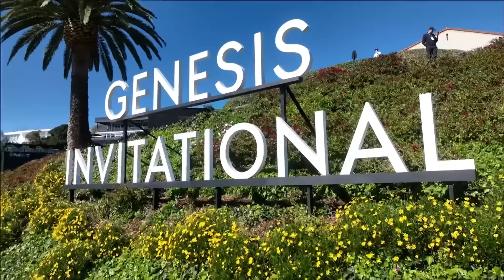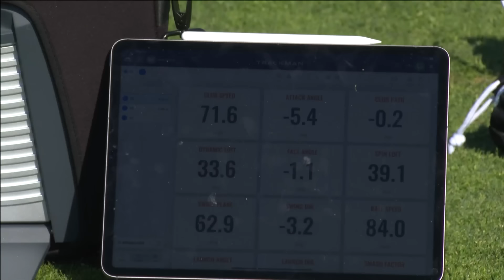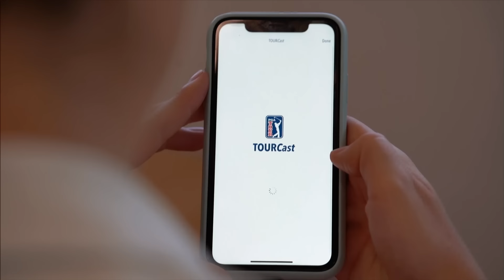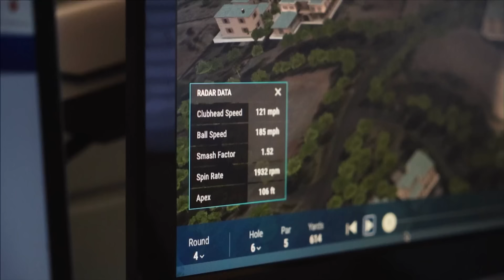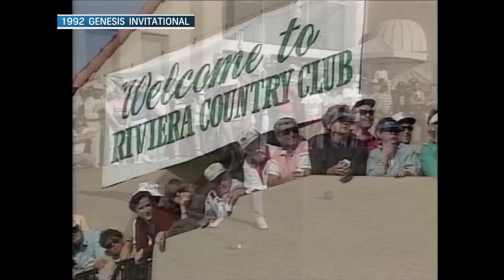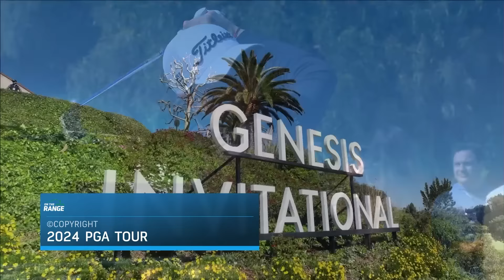Full 'On the Range' practice session at The Genesis Invitational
Live action straight from the practice range on Wednesday at The Genesis Invitational 2024 featuring expert analysis, DraftKings betting and fantasy golf previews, player interviews and more at The Riviera Country Club in Pacific Palisades, California.

Please Gamble Responsibly. (WV). Void where prohibited.

21+ (18+ KY/NH/WY). Physically present in AZ/CO/CT/IL/IN/IA/KS/KY/LA(select parishes)/MA/MD/ME/MI/NH/NJ/NY/OH/OR/PA/TN/VA/VT/WV/WY only. Void in ONT. Eligibility restrictions apply. On behalf of Boot Hill Casino & Resort (KS).